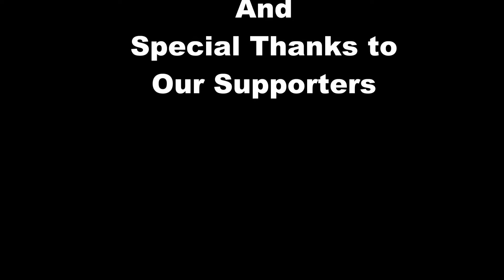Exploring the World: Japanese Music Part 1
This is just a small series that I made involving one of my Host mothers.

Tai-Chou is the performer here. Other than being a Organic Farmer, Host parent, and wife. She is also a terrific performer.

Check it out and share it. I think her music is quite amazing.